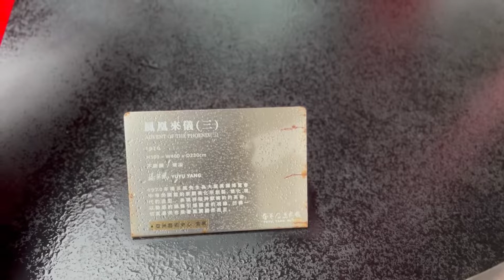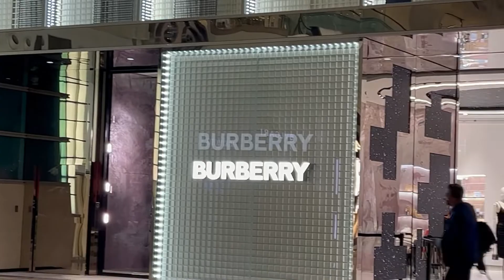［Taiwanese遊台灣］漫步#信義路世貿中心#101#白天到晚上#耶誕燈#下雨天#taipei taiwan #101#marrychristmas